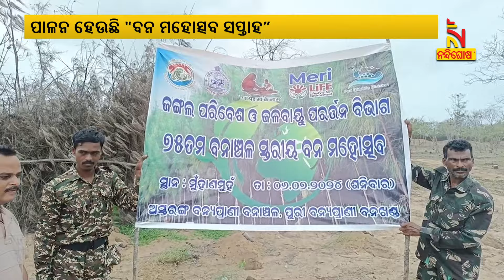Tree Plantation Program Held at Gangadevi Beach, Astaranga | Nandighosha TV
ରାଜ୍ୟ ସରକାର ଜଙ୍ଗଲ ପରିବେଶ ଓ ଜଳବାୟୁ ପରିବର୍ତ୍ତନ ବିଭାଗ ତରଫରୁ ଗଙ୍ଗାଦେବୀ ସମୁଦ୍ର କୂଳରେ ଆରମ୍ଭ ହୋଇଛି ବୃକ୍ଷରୋପଣ କାର୍ଯ୍ୟକ୍ରମ

* DishTV Channel No: 1367
* Airtel Digital TV Channel No: 611
* TATASky Channel No: 1779
* Hathw@y Channel No: 731
* NXT Digital Channel No: 16
* SITI Channel No: 17 & 458
* GTPL Channel No: 719
* SUN Direct Channel No: 667
* Asianet Channel No: 219